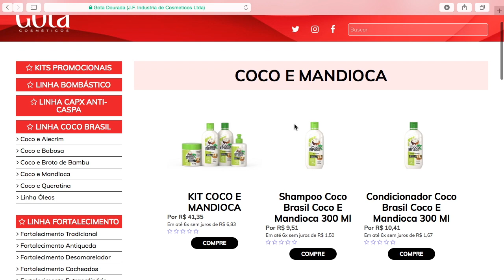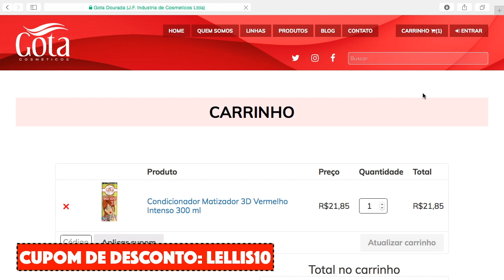TRUQUES QUE VOCÊ NUNCA VIU PARA ADOLESCENTES!! - Sisters Lellis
Face: Gota Dourada

Olá amores!! No vídeo de hoje trouxemos truques que você nunca viu para adolescentes, sabe aqueles truques que salvam a vida? Vem aprender alguns no vídeo!!! Esperamos que gostem!! Mil beijos

*publi*